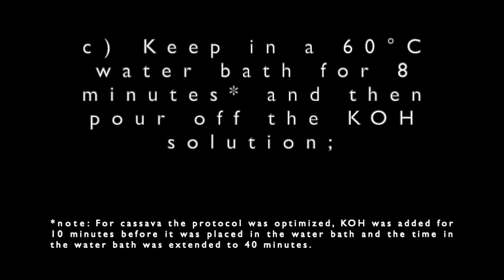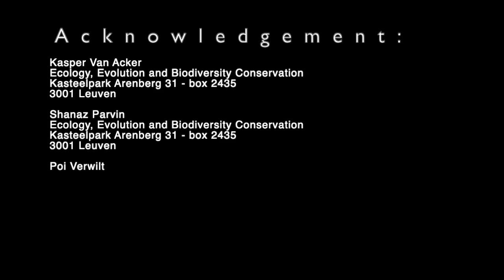Determination of AMF colonization in Zea mays (maize) and Manihot esculenta (cassava) roots